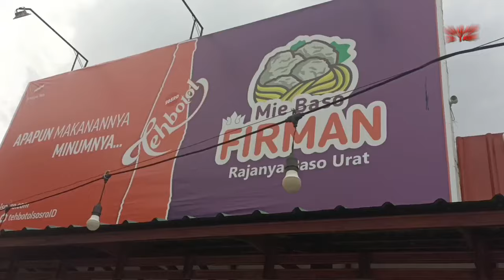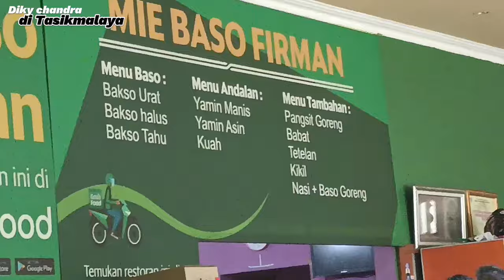nyobain Baso Firman Tasikmalaya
miebaso kotatasikmalaya dikychandra muter2 akhirnya makan basi Firman di Kota Tasikmalaya